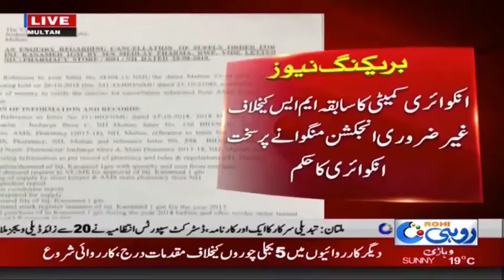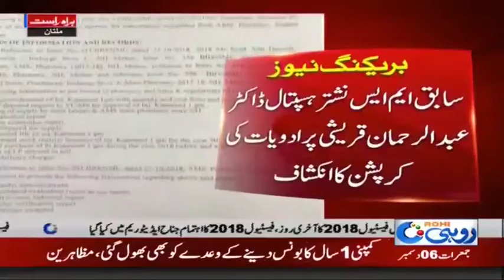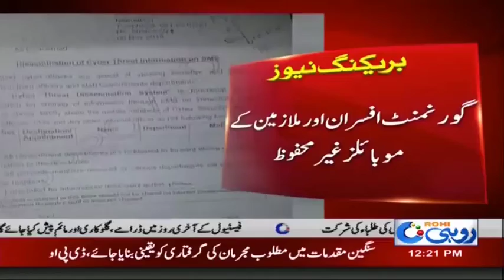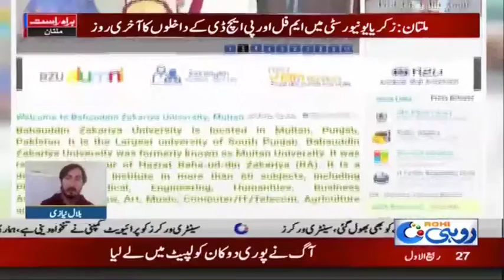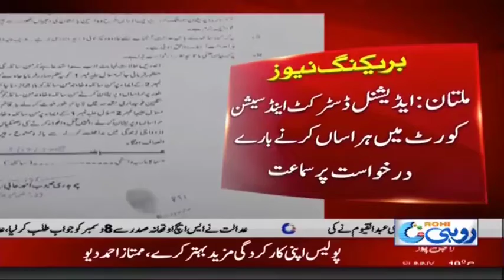News Bulletin | 12:00 PM | 6 Dec 2018 | Rohi